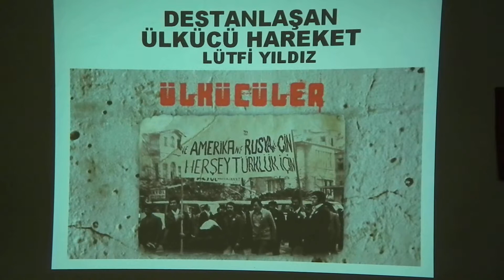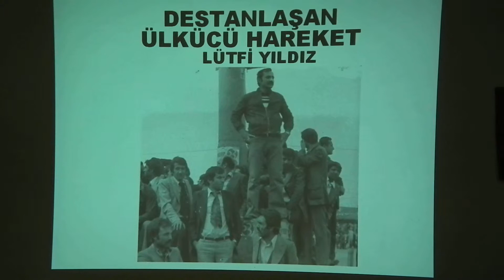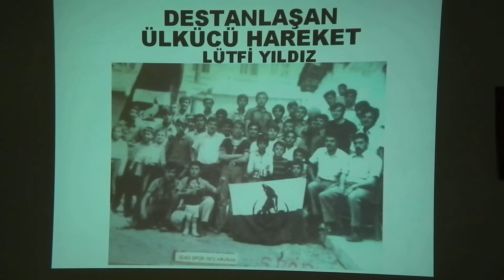AFŞİN ÜLKÜCÜ İŞÇİLER DERNEĞİ KONFERANSI-HALİL DEMİR